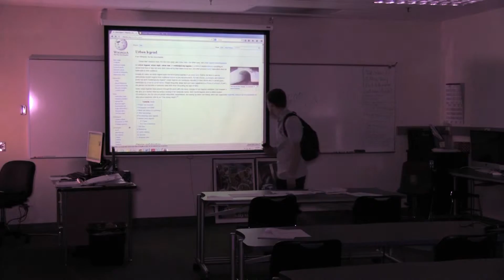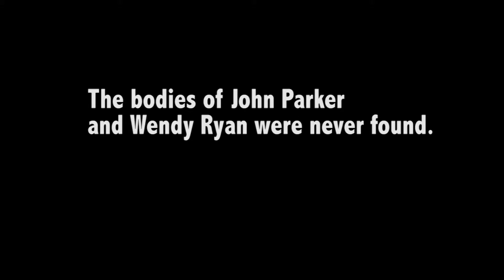PC PLAY WITH ME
A3F Top 20 film award 2015